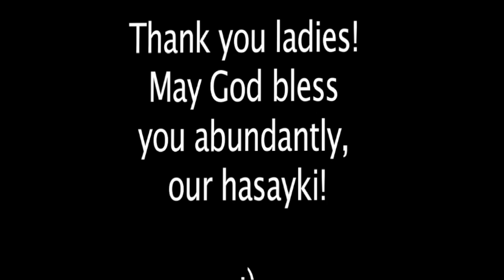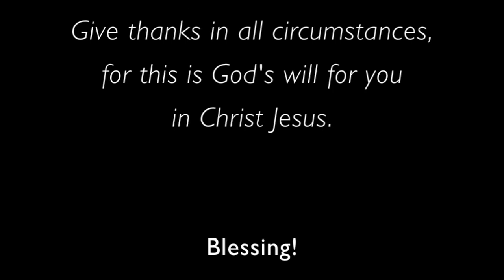Youth Announcements 11-17-2011